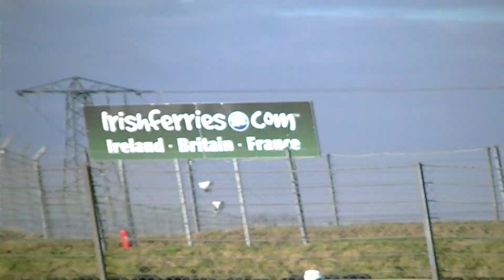Jonathan Drifting the Soarer at University of JDM drift day at Mondello 1.3.14